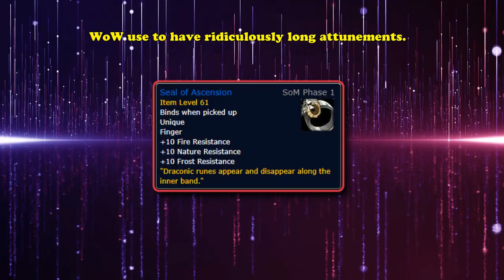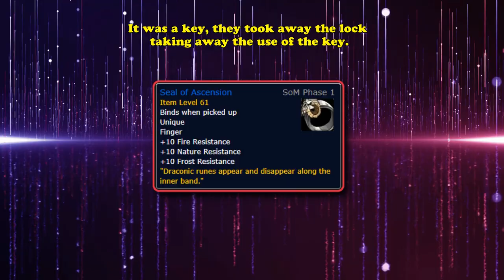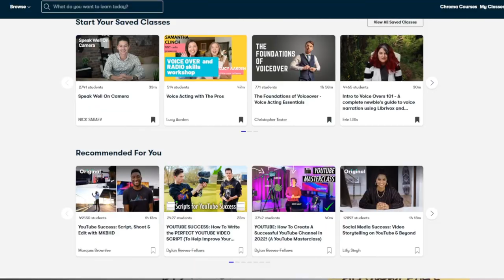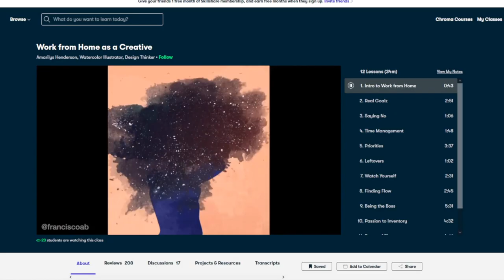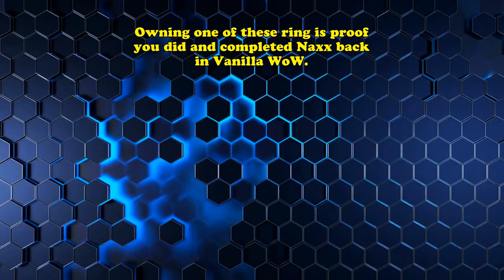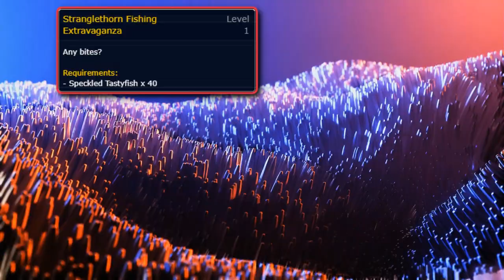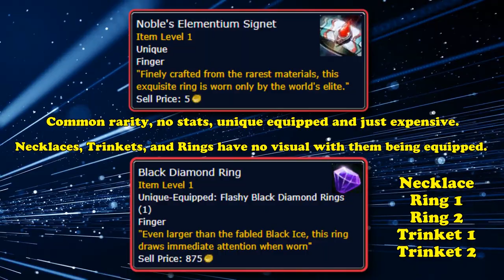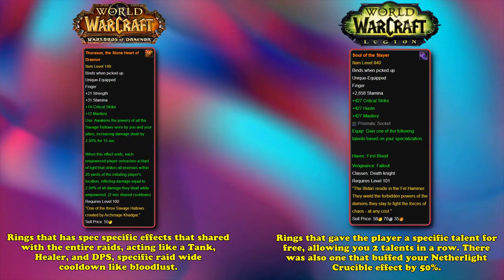Top 10 Unique Rings in WoWs History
Video managed by FelPlague
Video edited by Split

--The List--
Intro: (0:00)
10- The 1 Ring: (0:09)
9- Seal of Ascension: (1:33)
8- Precious Bloodthorn Loop: (3:11)
7- Tier Set Rings: (5:17)
6- Naglering / Freezing Band : (7:49)
5- Dread Pirate Ring: (9:49)
4- Ring of the Kirin Tor: (11:01)
3- Jeweled signet of melandrus: (12:39)
2- Ring of collapsing futures: (13:51)
1- Noble’s elementium signet / black diamond ring: (15:10)